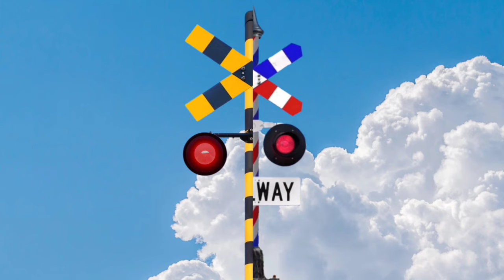Fusion Imaginary Palang pintu kereta api 😂【踏切アニメ】FUMIKIRI 踏切 Railroad crossing sign and trainz !!!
Fusion Imaginary dari palang kereta api animasi yang ringan mudah di pahami lelucon nya , sebuah mahakarya anak bangsa Indonesia 🇮🇩 , yang jarang main keluar rumah .
PENTING : Baca tentang semua vidio saya , di Deskripsi chanell !!!

HALLO riyoses 🖐️
Apakah kalian suka vidio Palang pintu kereta api kereta api buatan saya ini !! ,  silahkan komentar dibawah apa pendapat kalian tentang vidio ini .
🤖 Export vidio from :
Aplikasi Android : Alight Motion (PRO) v4.2.0
Format vidio :  2160p (4K)
Ukuran file Original : 819,65 MB
Resolusi : 3840 x 2160 pixsel (4K)
Codec : H.264/AVC
Frame Rate : 30fps
Kualitas vidio : Tertinggi 80.0 mbps
👾🔫 Silahkan request vidio apa lagi yang akan saya upload , koment di vidio ya .!!!
💻 Vidio ini juga bisa diTonton Di :
🗺Facebook™  : @RiyosAnimasi
🎼TikTok™        :  @RiyosAnimasi
🔧 Peralatan yang di pakai untuk bikin vidio ini :
📲• Device untuk membuat animasi : Oppo A52™ (2020)
🎞• Aplikasi editing vidio : Alight Motion Pro ™ dan KineMaster™
🖼• Aplikasi editing foto : PicsArt ™
🎵• Music di vidio intro : No music!!!
🎵• Musik di akhir vidio : Springtime Famili Band - The Green Orbs ( Lisensi {Youtube Studio Library} )
🎼• Music di vidio : Tidak Ada
🖼• Gambar background dan lain2 : Saya gambar secara manual melalui Aplikasi PicsArt™
🚝 • Logo : PT kereta api Indonesia (Persero) dan Kereta api Jepang (Shinkansen)
🇮🇩 • Vidio 100% Buatan Indonesia ( I Love Indonesia ❤️ )
📌Tag list🏷:
palang pintu kereta api , Kereta api , Berita kereta api , trainz , Palang pintu perlintasan kereta api , Palang pintu kereta api panjang , Palang pintu kereta api panjang sekali , Palang pintu kereta api gede , Palang pintu kereta api super cepat , Palang pintu kereta api di gunung , Palang pintu kereta api di laut , Palang pintu kereta api di gedung , Palang pintu kereta api di desa , Palang pintu kereta api di kota , Palang pintu kereta api aneh , Palang pintu kereta api unik , Palang pintu kereta api keren , Palang pintu kereta api aneh , Palang pintu kereta api super keren , Palang pintu keleta api , Palang pintu kereta api super cepat dan keren , Palang pintu perlintasan kereta api , Kumpulan Palang pintu kereta api , Palang kereta api , Pintu kereta api , Palang pintu kereta api , Railroad doorstop unik , Railroad doorstop , Spoorwegdeurstop , Vendkalimi hekurudhor , yebaburi berochi , hajiz alsikat alhadid , Yerkat’ughu ants’ughi , Dəmiryol qapısı , Trenbidearen atea ,Spoorwegdeurstopper , Čyhunačny dzviarny stop , Rēlapatha ḍōrasṭapa , Spirka na vratata na zhelezopŭtnata liniya , rahtarrlam tanhkarrpout , Bukid sa pultahan sa riles , Fervoja pordhalto , Raudtee ukseava , Parada do ferrocarril , rk’inigzis sakhuravi , Puka puka uila , Qhov rooj thaiv kev tsheb ciav hlau , squid game , cheoldo do-eo seutob  , railroad bar , 訓練,線路 , 踏切アニメーション , クロストレイン漫画,踏切 , fumikiri , 素敵な鉄道の交差点 , かわいい踏切 , railroad crossing , 車のドアストップ , 漫画の電車のドアストップ , かわいい電車の十字架 , 現代の踏切